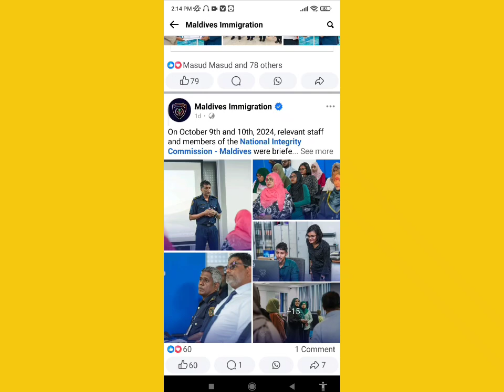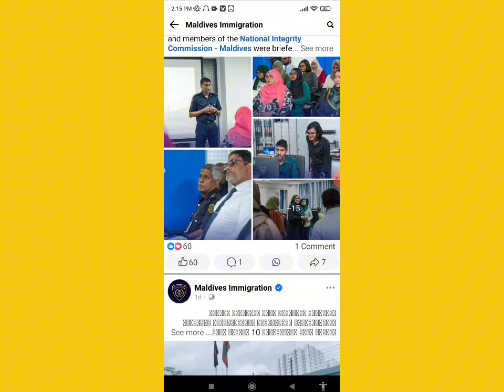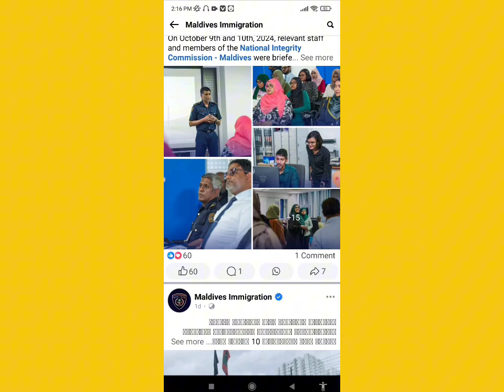মালদ্বীপ ভিসা তাহলে কি আর খুলবে না। Maldives visa news |Maldives male